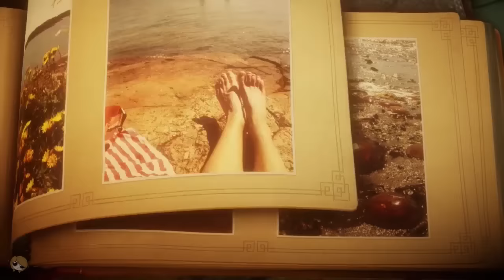UNRAVEL EPISODIO 2 Parte 2: El Mar | Lady Boss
Seguimos atravesando olas en Unravel para poder llegar a nuestro destino!

MÁS COSITAS

► MIS APP's

Saludos!!